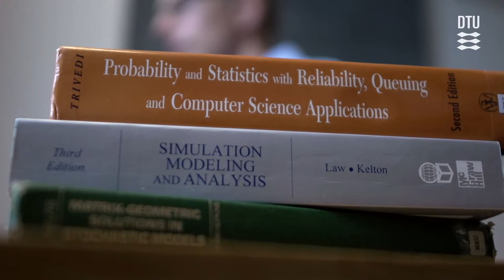Dr.techn. Bo Friis Nielsen, DTU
Tre fremragende forskere har i det forløbne år opnået anerkendelse for at have bragt videnskaben et væsentligt skridt videre og blev promoveret til dr. Technices ved DTU´s Årsfest 2014.
En af dem er:
Lektor Bo Friis Nielsen, DTU Compute
for afhandlingen: 'Matrix Analytic Methods in Applied Probability with a view towards Engineering Applications'.